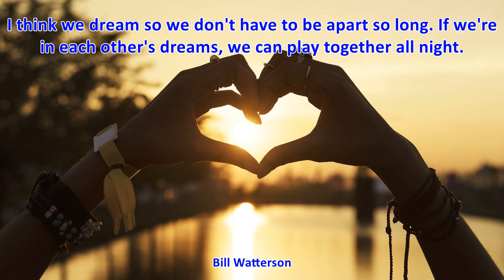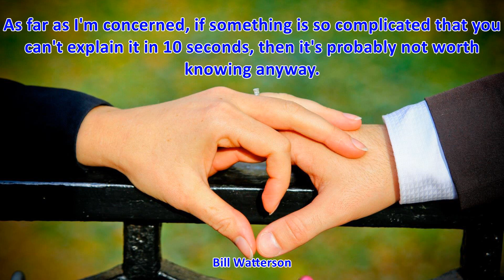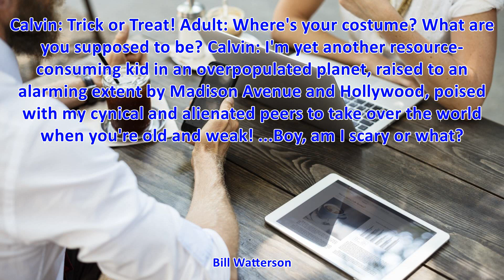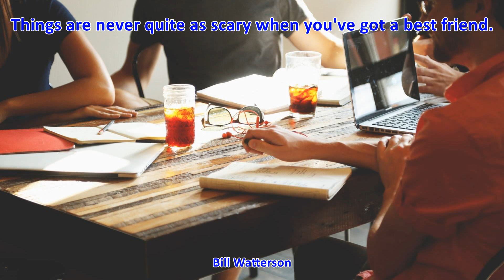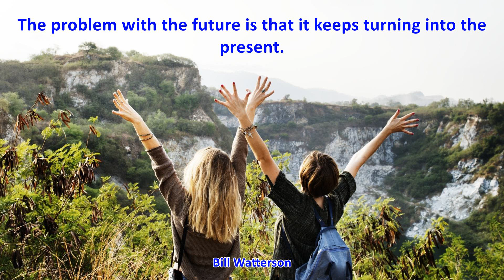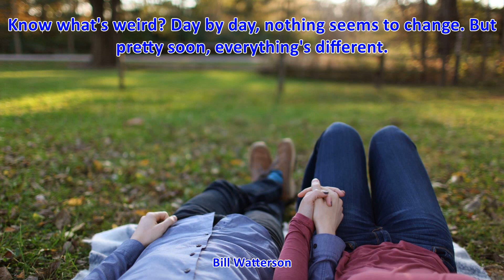TOP 25 CALVIN AND HOBBES FRIENDSHIP QUOTES - Best Friendship Quotes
TOP 25 CALVIN AND HOBBES FRIENDSHIP QUOTES

1. Weekends don't count unless you spend them doing something completely pointless. - Bill Watterson
2. You know, Hobbes, some days even my lucky rocket ship underpants don't help. - Bill Watterson
3. It's hard to be religious when certain people are never incinerated by bolts of lightning. - Bill Watterson
4. A little rudeness and disrespect can elevate a meaningless interaction to a battle of wills and add drama to an otherwise dull day. - Bill Watterson
5. Know what's weird? Day by day, nothing seems to change. But pretty soon, everything's different. - Bill Watterson
6. The purpose of writing is to inflate weak ideas, obscure pure reasoning, and inhibit clarity. With a little practice, writing can be an intimidating and impenetrable fog! - Bill Watterson
7. Things are never quite as scary when you've got a best friend. - Bill Watterson
8. It's psychosomatic. You need a lobotomy. I'll get a saw. - Bill Watterson
9. Happiness isn't good enough for me! I demand euphoria! - Bill Watterson
10. People think it must be fun to be a super genius, but they don't realize how hard it is to put up with all the idiots in the world. - Bill Watterson
11. The problem with the future is that it keeps turning into the present. - Bill Watterson
12. I like maxims that don't encourage behavior modification. -Calvin - Bill Watterson
13. Why waste time learning, when ignorance is instantaneous? - Bill Watterson
14. Life's disappointments are harder to take when you don't know any swear words. - Bill Watterson
15. I go to school, but I never learn what I want to know. - Bill Watterson
16. It's only work if somebody makes you do it. - Bill Watterson
17. As far as I'm concerned, if something is so complicated that you can't explain it in 10 seconds, then it's probably not worth knowing anyway. - Bill Watterson
18. I'm not dumb. I just have a command of thoroughly useless information. - Bill Watterson
19. I think we dream so we don't have to be apart so long. If we're in each other's dreams, we can play together all night. - Bill Watterson
20. Calvin: Trick or Treat! Adult: Where's your costume? What are you supposed to be? Calvin: I'm yet another resource-consuming kid in an overpopulated planet, raised to an alarming extent by Madison Avenue and Hollywood, poised with my cynical and alienated peers to take over the world when you're old and weak! ...Boy, am I scary or what? - Bill Watterson
21. What's the point of wearing your favorite rocket ship underpants if nobody ever asks to see 'em? - Bill Watterson
22. So the secret to good self-esteem is to lower your expectations to the point where they're already met? - Bill Watterson
23. That's the difference between me and the rest of the world! Happiness isn't good enough for me! I demand euphoria! - Bill Watterson
24. We don't devote enough scientific research to finding a cure for jerks. - Bill Watterson
25. I'm learning real skills that I can apply throughout the rest of my life...procrastinating and rationalizing. - Bill Watterson
26. Good friends are hard to come by.. I need more money. - Bill Watterson
27. If good things lasted forever, would we appreciate how precious they are? - Bill Watterson
28. If you do the job badly enough, sometimes you don't get asked to do it again. - Bill Watterson
29. Leave it to a girl to take the fun out of sex discrimination. - Bill Watterson
30. I try to make everyone's day a little more surreal. - Bill Watterson
31. Everybody I know fails the acid test of friendship. - Bill Watterson
32. When birds burp, it must taste like bugs. - Bill Watterson
33. Well, remember what you said, because in a day or two, I'll have a witty and blistering retort! You'll be devastated THEN - Bill Watterson